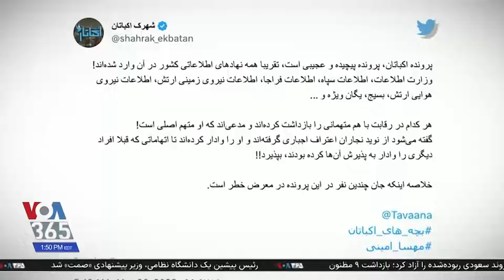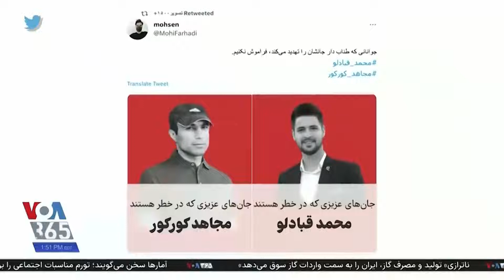نوید نجاران، تازه‌ترین بازداشتی در ماجرای کشته شدن یک بسیجی موسوم به پرونده شهرک اکباتان